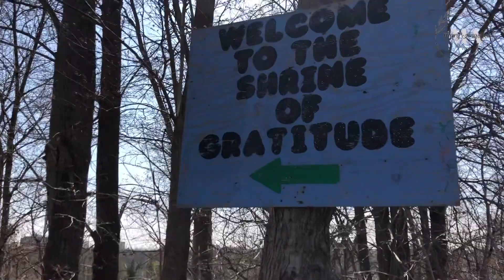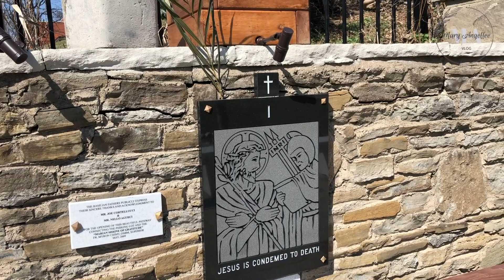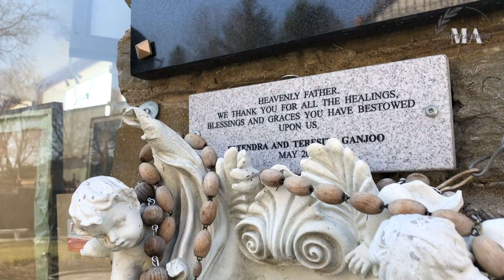Marian Shrine of Gratitude - Easter Sunday | Mary Angellee Vlog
Hi everyone! Join us visit Marian Shrine of Gratitude during Easter Sunday.